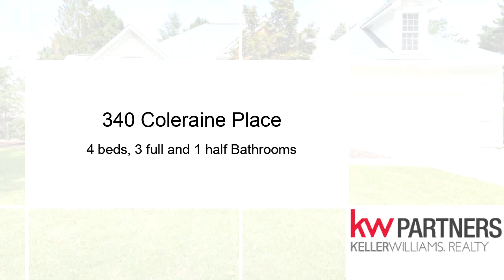Residential for sale - 340 Coleraine Place, Roswell, GA 30075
Sought after master on the main plan located within award winning school district. This ranch has it all, top schools, close to shops and restaurants and 400. A fabulous layout that is perfect for entertaining with 3 bedrooms and 2.5 baths on the main level and finished private upstairs featuring another full bathroom, bedroom and bonus room. Other features are an office with private entrance, sunroom, pool, and much more. New carpet, paint, and light fixtures throughout

Bedrooms: 4
Bathrooms: 3 full and 1 half
Square Feet: 2800
Price: $424,000

For more information about this property, please contact The Premier Group at or . You can also text 5328345 to 67299.

12/21/2018 11:27:03 am

Last modified: